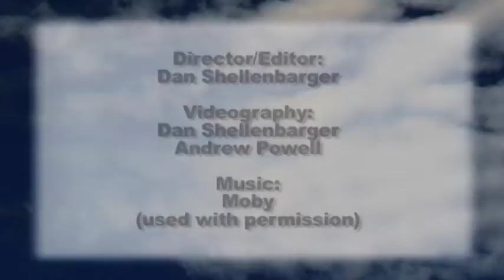Laura Lisbon interview, 2008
Laura Lisbon talking about her work in the Riffe Gallery, 2008